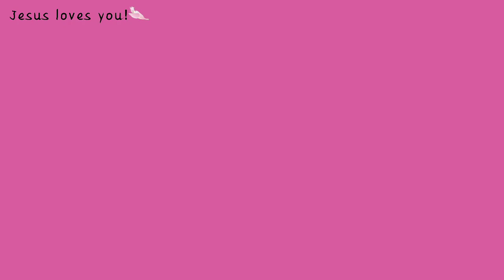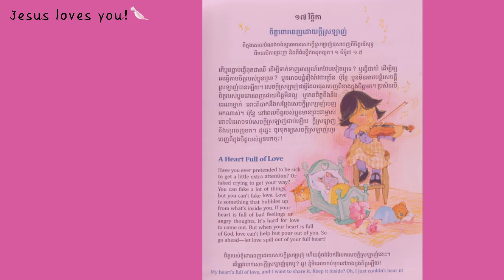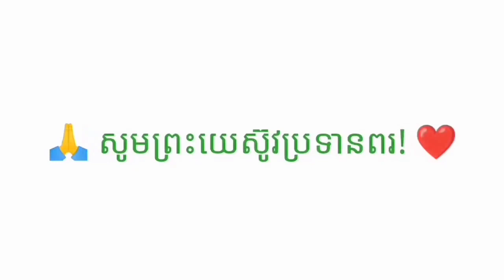1-139_ព្រះពរប្រចាំថ្ងៃ-ចិត្តពោរពេញដោយក្តីស្រលាញ់_17112022_Joseph Central School